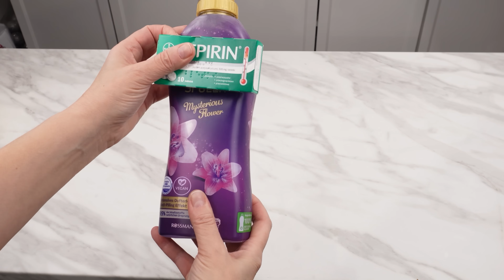Hydraulicy nie chcą, abyś o tym wiedział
Trik na odetkanie toalety za pomocą worka